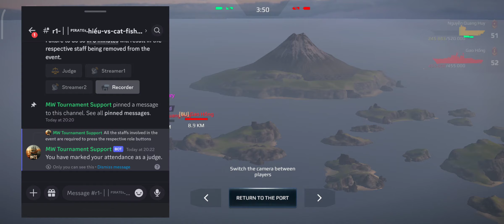BUS DA BEST vs HYPERSONIC (Match 2)